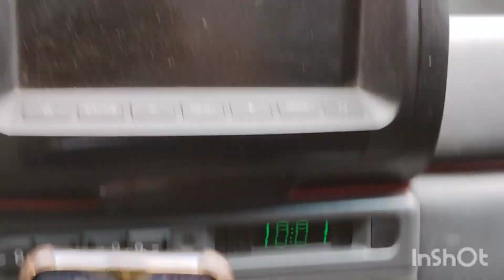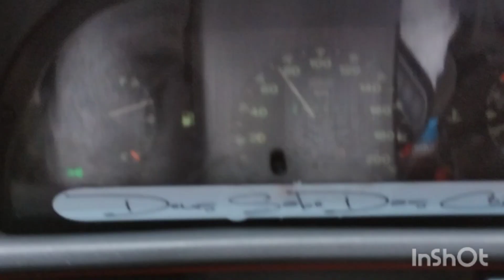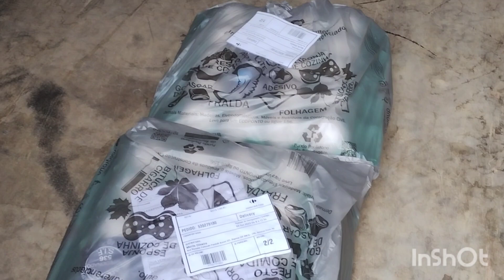Essa foi a carga mais pesada que eu já fiz com a Fiorino.